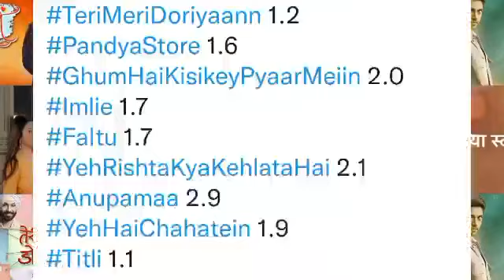Star Plus All Shows Trp of This Week | Barc Trp Of Star Plus | Trp Report Of Week 24